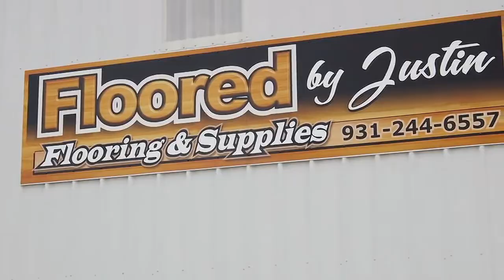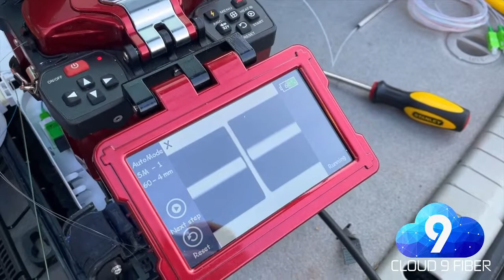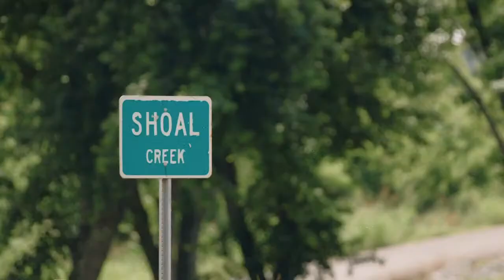X Sports Network / Collinwood High School at Loretto High School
December 2, 2022 / X Sports Network presents Collinwood High School at Loretto High School / Women's Basketball